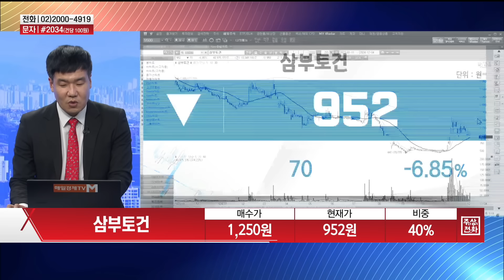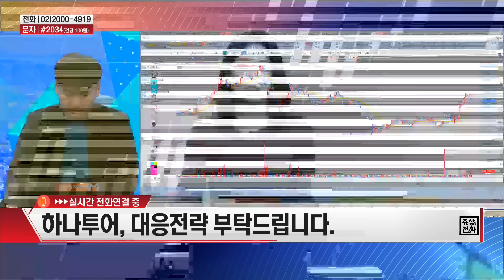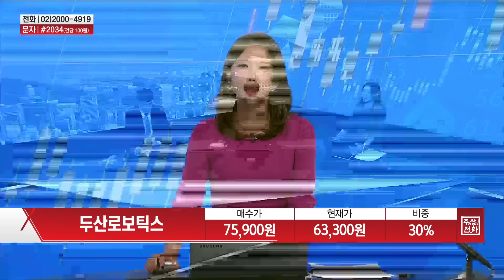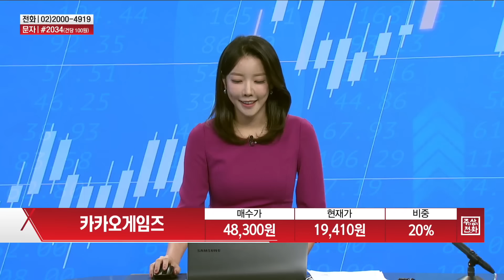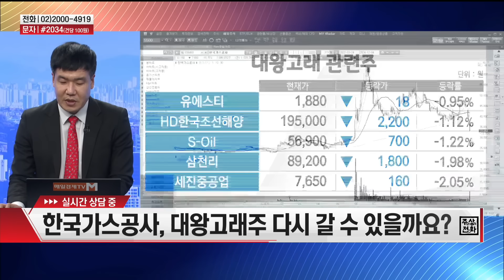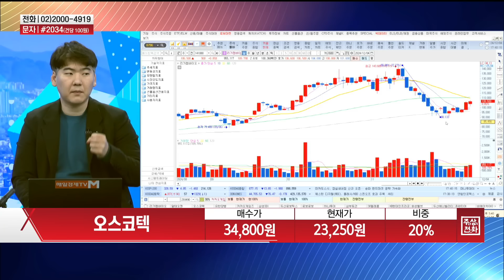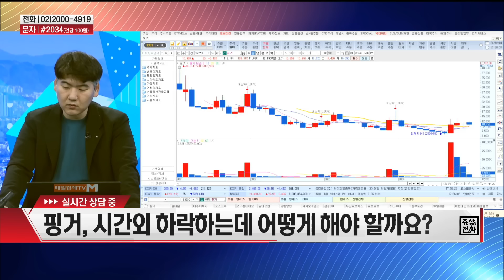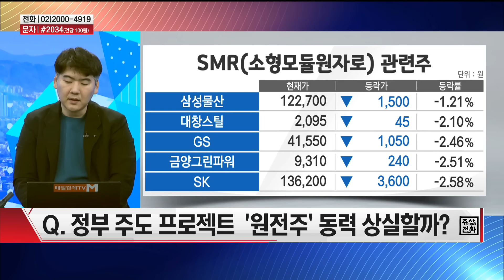[주상전화2] 하나투어 · 두산로보틱스 · 두산에너빌리티 · 삼성SDI · 카카오게임즈 · 한국가스공사